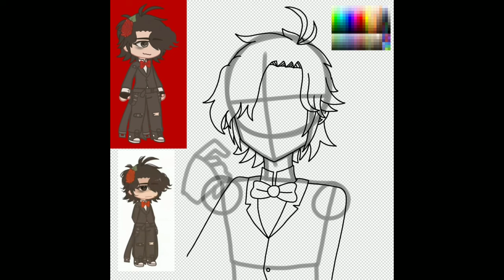Speedpaint ( Cesar Torres aka @cesartorresTYL3R )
This is basically my first speedpaint video- ( not exactly a crappost tho- ) I haven't draw a fanart for a while now, so I actually have fun drawing this lol-

- My videos are for entertaining purposes only.

Video explanation:
(Thumbnail):
- Kinemaster removed basically everything, including the vines vid that I'm almost finished...
- Which also means that I have to remake everything, and also will need to take more time than before-
- A fanart of @cesartorresTYL3R or their Cesar, that's it-

Upcoming vid:
SCP on crack ( SCP vines ) Part 4 *(temporary scrapped)*

• Thank you for reading the description, hope you have a wonderful day, homans 🌼👋